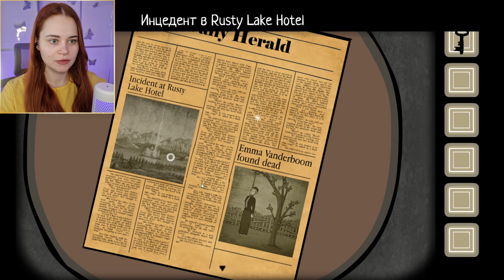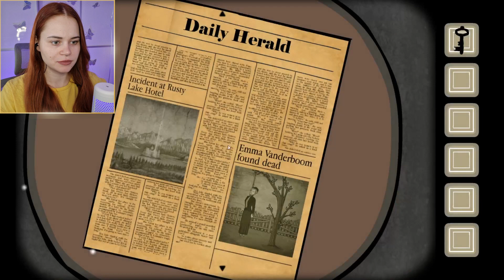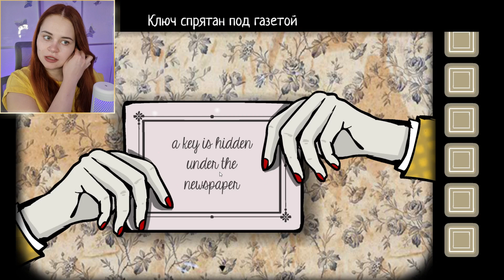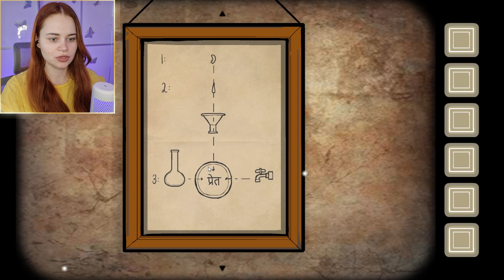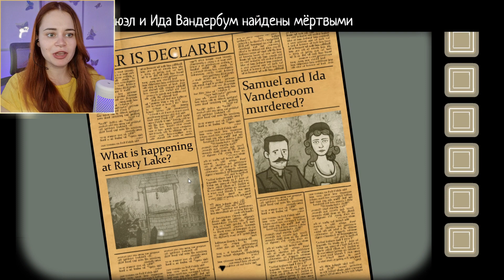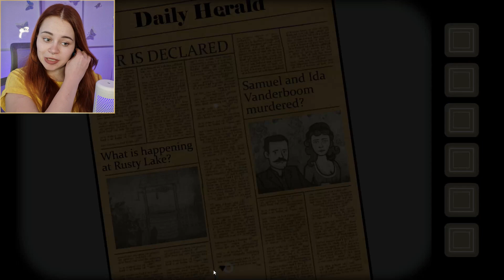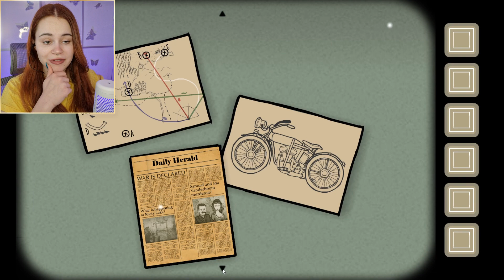ТАРО, ВУДУ И УБИЙСТВА ~ Rusty Lake Roots ~ №4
Прохождение Rusty Lake Roots на русском. У каждого из этой семьи своя странная история, и мы узнаем каждую и разгадаем их самые страшные тайны😶